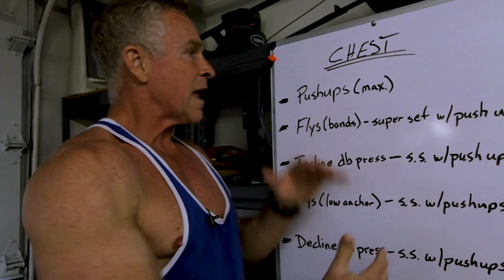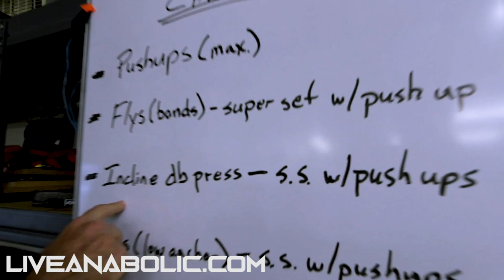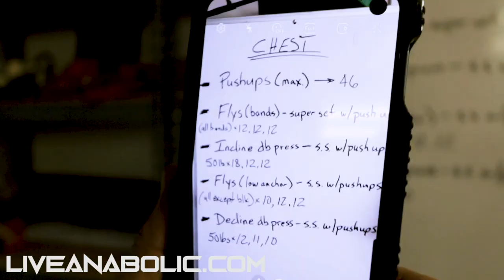Garage Gym Chest Workout (Bodyweight, Resistance Bands, and Dumbbells!)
Hey guys — in this video I’m going to take you through an awesome garage gym chest workout. And in this garage gym chest workout we will use very minimal equipment and focus on push ups, along with a few other movements. So I believe anyone can do this.

Recently I’ve been creating a military-style workout program with my friend who is a Captain in the Marines. He is a beast at push-ups. So I’ve been doing this garage chest workout to really increase my pushups. And what I love about this garage gym workout, which I guess you could also call a home push up chest workout is that it really helps build and strengthen the chest in a fun way. So I’m sure you’re going to love this push up chest workout at home. Especially if you’ve been in lockdown, I think a garage gym workout will be a great way to shake off the dust.

It’s cool to note this push up chest workout for mass does use some bands too. And those are easy to get your hands on. It’s hard to have an upper chest push up workout at home, a middle chest push up workout at home, and a lower chest push up workout at home just doing push ups. It’s kind of boring in my opinion. Which is why I added in some neat band exercises for the ultimate garage gym chest workout that I think you’ll really enjoy.

Okay so there you have it. Give this Garage chest workout a shot and let me know how you like it. Mark Mcilyar with live anabolic, signing off.